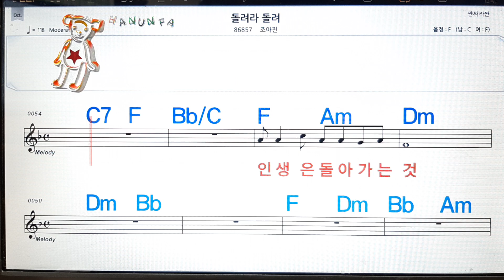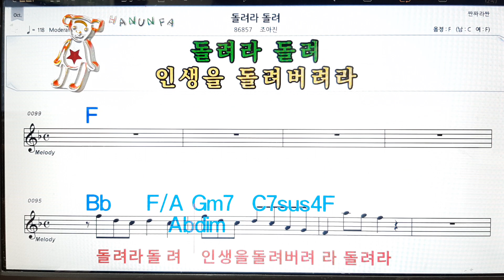돌려라 돌려/조아진💋노래방 코드 큰 악보 반주 가라오케 가사💖Karaoke Sheet Music Chord Lyrics MR